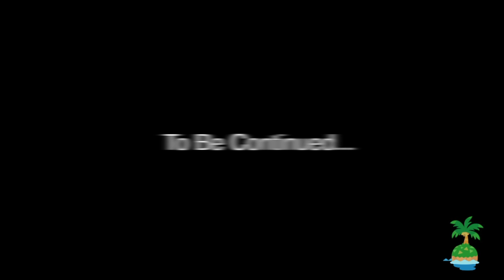Daytime Sleepiness | Bluebear The Bear Cub - Animal Crossing New Horizons ACNH